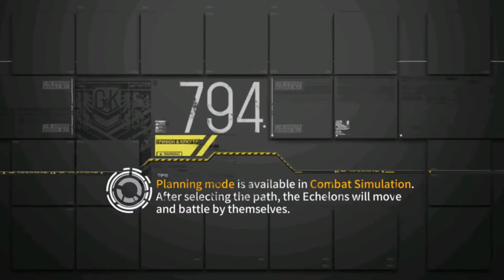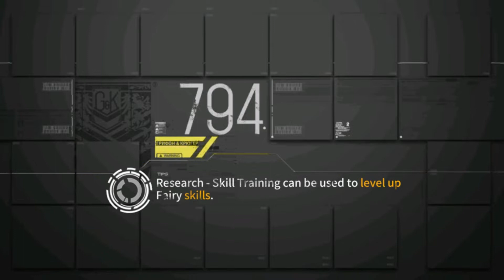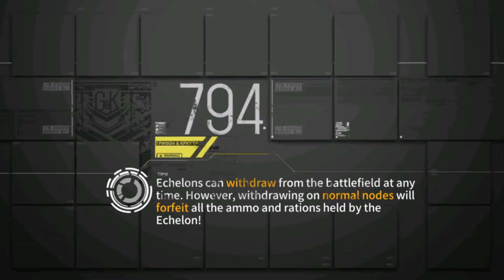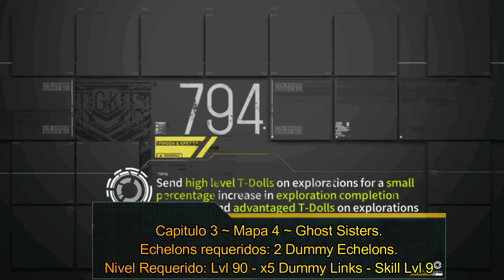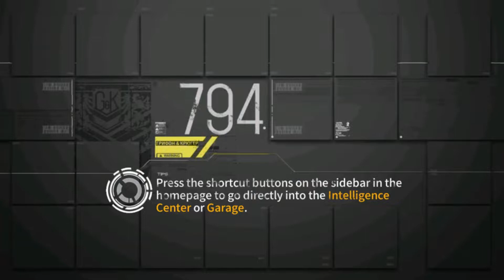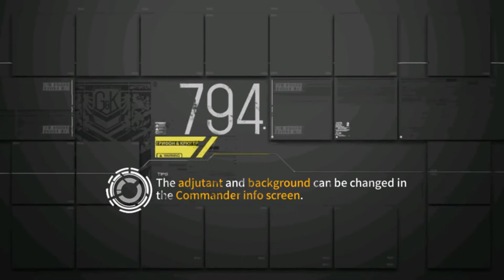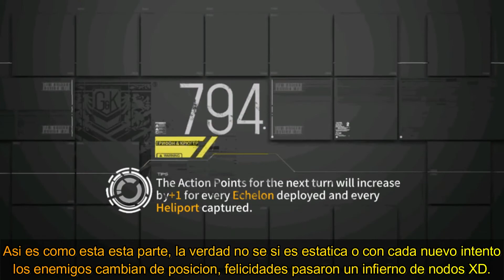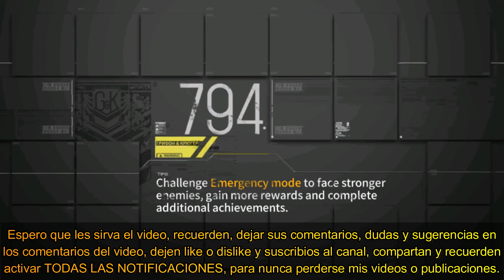Guías Girls Frontline ~ Evento Dual Randomness ~ Misiones Normales ~ Capitulo 3.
Parte 2 de los videos de guias de Girls Frontline, esta parte esta dedicada al capitulo 3 del evento de Dual Randomness, contiene los 10 mapas que se pueden encontrar en esta parte del capitulo de Ghost Sisters.
Lamento las tardanzas en subir las guias de este evento (todas) estoy a marchas forzadas para traer todo.
Fuentes usadas en el video:
(Video de Ceia - Guia Evento Dual Randomness)
0:00 Capitulo 3 ~ Mapa #1 ~ Ghost Sisters.
2:44 Capitulo 3 ~ Mapa #2 ~ Ghost Sisters.
7:00 Capitulo 3 ~ Mapa #3 ~ Ghost Sisters.
18:41 Capitulo 3 ~ Mapa #4 ~ Ghost Sisters.
20:38 Capitulo 3 ~ Mapa #5 ~ Ghost Sisters.
26:37 Capitulo 3 ~ Mapa #6 ~ Ghost Sisters.
30:29 Capitulo 3 ~ Mapa #7 ~ Ghost Sisters.
34:14 Capitulo 3 ~ Mapa #8 ~ Ghost Sisters.
38:30 Capitulo 3 ~ Mapa #9 ~ Ghost Sisters.
44:17 Capitulo 3 ~ Mapa #10 ~ Ghost Sisters.
50:31 Fin del video.